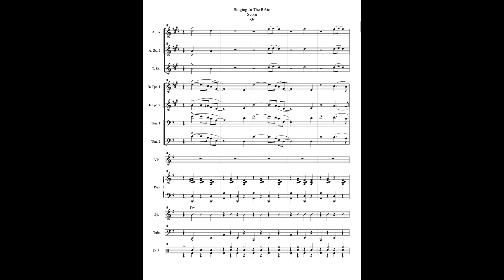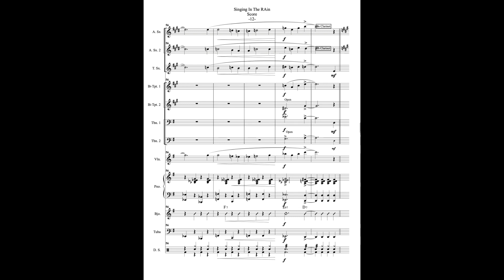Singing In The Rain arranged for 1920s Jazz Band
Singing In The Rain (1929)
Arranged for 1920s Jazz Band by Jari Villanueva